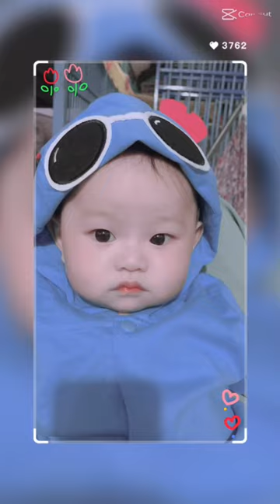Bin so cute funny2023 cute baby - robin heo